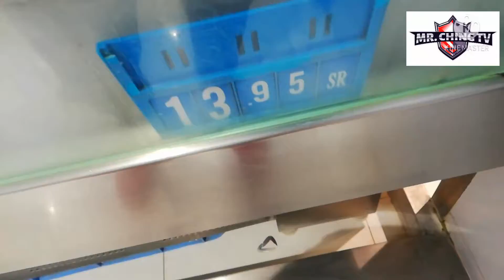PINOY MARKET IN RIYADH SAUDI ARABIA MURA BA?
Groceries time